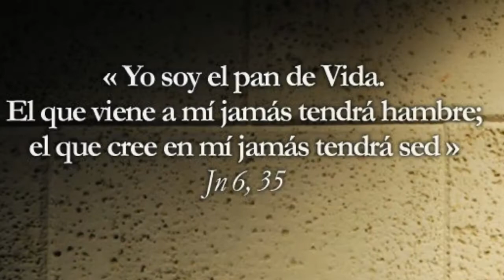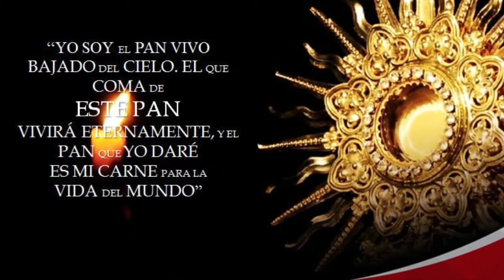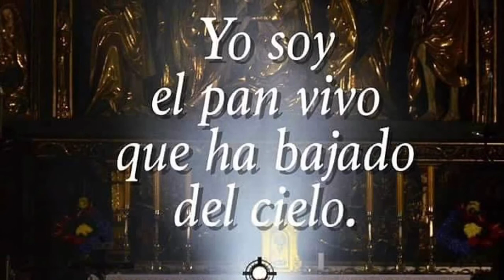El que me come vivirá por mí